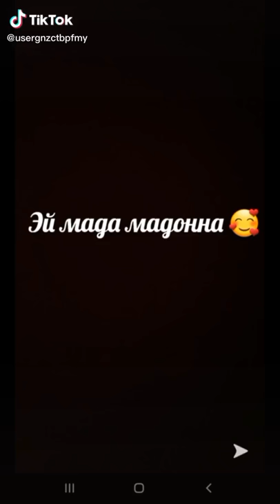Inkar Nurbolat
Видео от Inkar ❤️❤️❤️